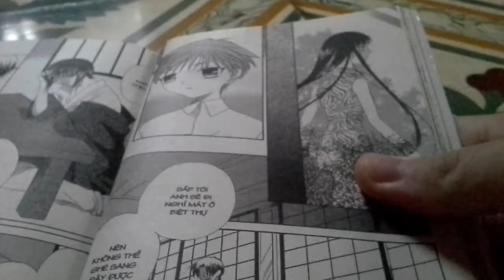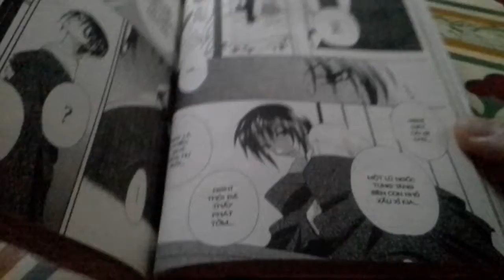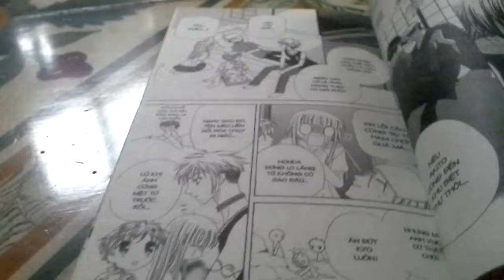Truyện natsuki takaya tập 10 p5